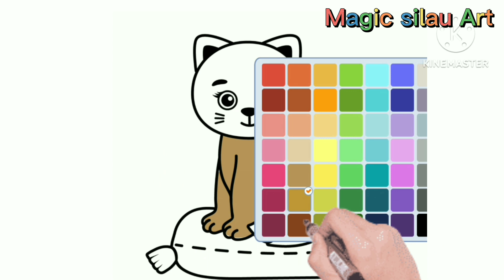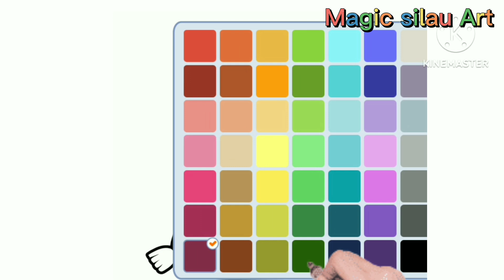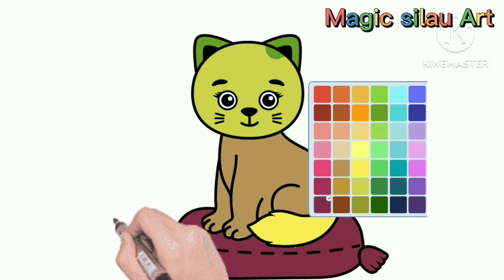Coloring cat friends tom and jerry the movie | How to color animals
How to color cats, and Tom and Gery stories in animated films, accompany children while playing, hopefully they can accompany children while playing while learning, learn to color and draw in fun ways, continue to support our channel by pressing the subscribe button @WhiskerrWorld